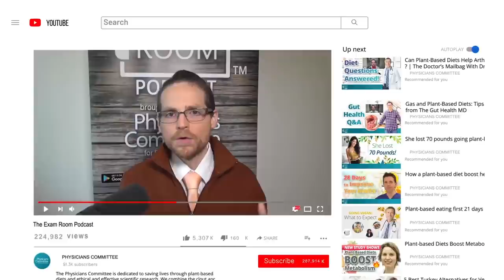How Being Vegan Makes Daniel Negreanu a Better Poker Player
Professional poker player Daniel Negreanu joins us on a new episode of The Exam Room to share how being vegan makes him a better poker player! Daniel joins "The Weight Loss Champion" Chuck Carroll to discuss how his diet has improved his health and upped his game.